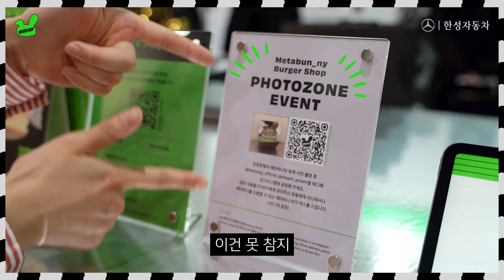한성자동차 Kiaf Plus 메타버니 부스 공개 🤳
한성자동차가 Kiaf Plus 메타버니 부스의
뜨거운 현장을 직접 담아 왔습니다🔥🔥🔥
한성자동차의 드림그림 장학생들과
디지털 아티스트 오예슬 작가가 만나 탄생한
모든 이들의 눈길을 사로잡는 메타버니가
Kiaf Plus 제1전시실에 등장!! q(≧▽≦q)
10개의 각기 다른 개성을 가진
메타버니 전시 절대로 못 놓쳐~!
따끈따끈한 오늘의 라이브 영상 함께 보시죠😎
[KIAF PLUS]
📍전시 장소 : SETEC (강남구 남부순환로 3104)
📍전시 기간
- 2022.9.1 : 15:00 ~ 20:00 (VIP day)
- 2022.9.2 ~ 9.4 : 11:00 ~ 19:30
- 2022.9.5 : 11:00 ~ 17:00